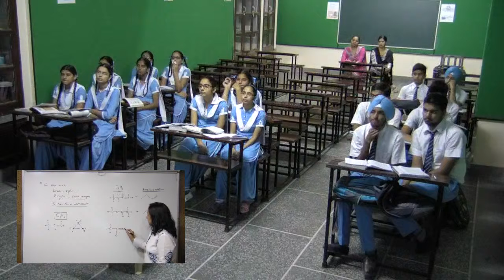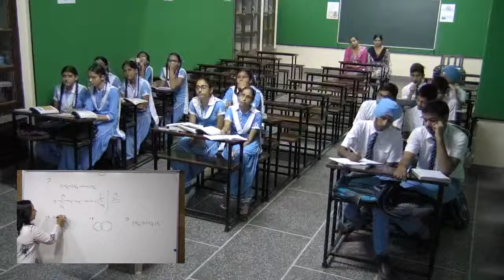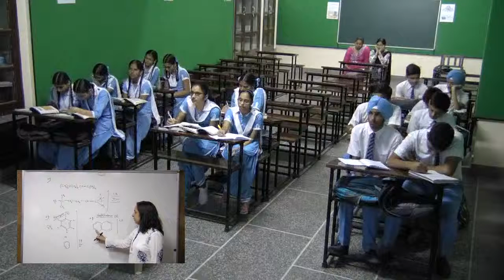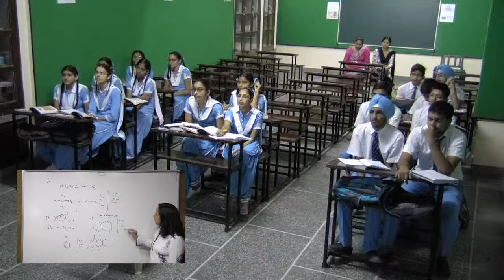Class 10 Dasmesh, ScienceChem 17 10 16